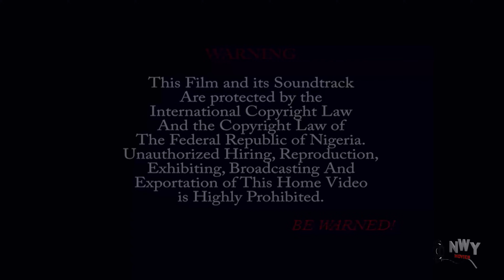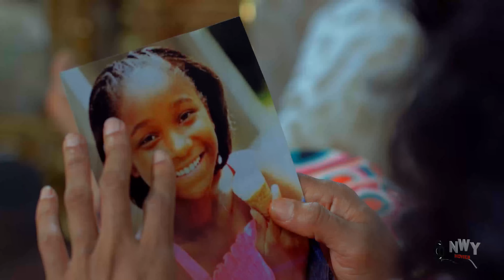Savage Beauties Complete Season- 2024 Latest Nigerian Nollywood Movie